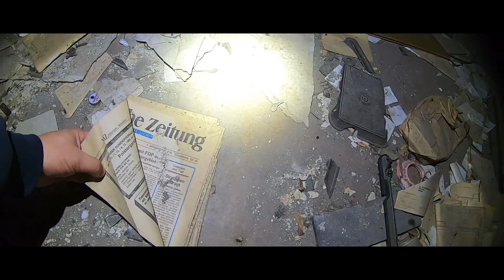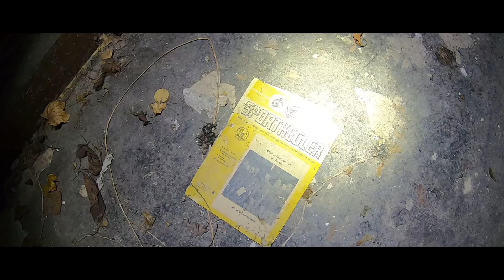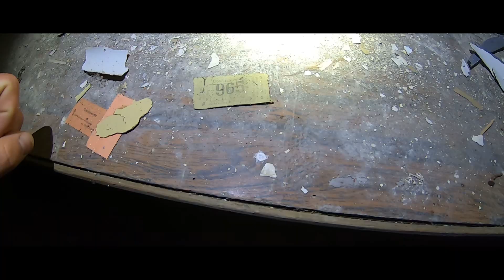DDR Gasthaus / AdventurePlaces